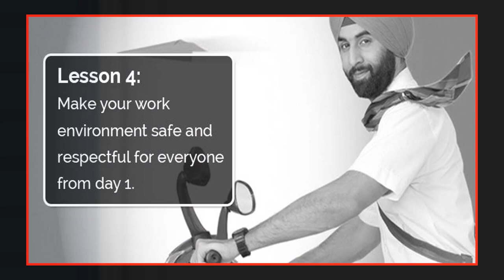for Founders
Our USP

1. COST EFFECTIVENESS

2. BUDGET | ECONOMY MODULES

3. DISCOUNTED CORPORATE CART

1. Organisational Design

2. Organisational Structuring | Re-Structuring

3. Organisational Development

Our USP

1. COST EFFECTIVENESS

2. BUDGET | ECONOMY MODULES

3. DISCOUNTED CORPORATE CART

1. Organisational Design

2. Organisational Structuring | Re-Structuring

3. Organisational Development

Thanks & Regards
SoaringEagle5